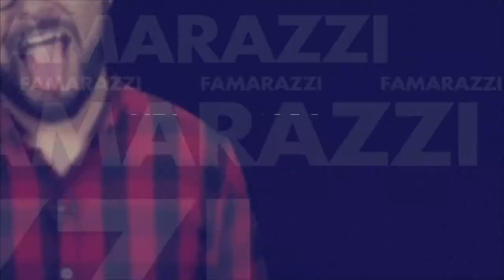Critican a Kim Kardashian por publicar fotos de sus hijos semi desnudos